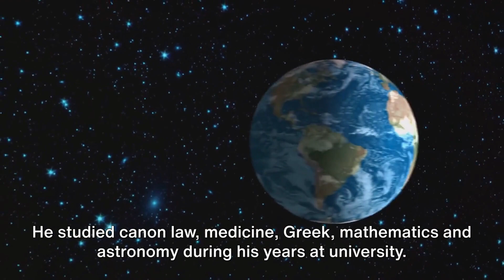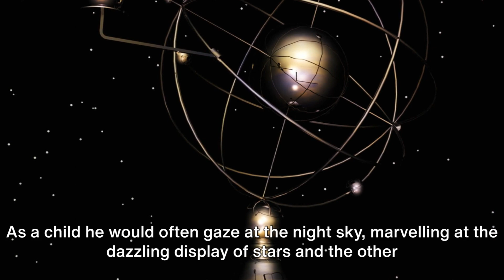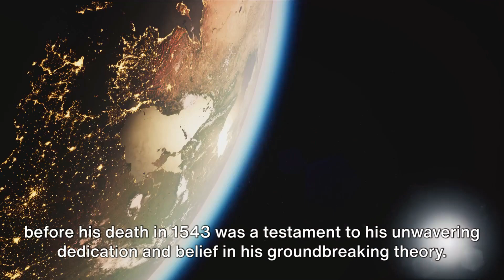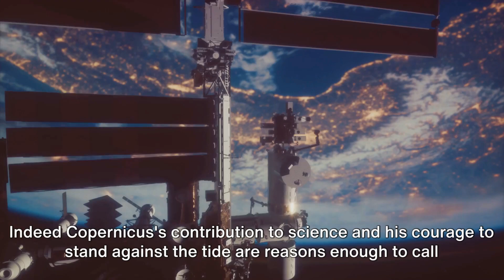The History Of Nicolaus Copernicus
More About Nicolaus Copernicus

5 the universe nicolaus copernicus,